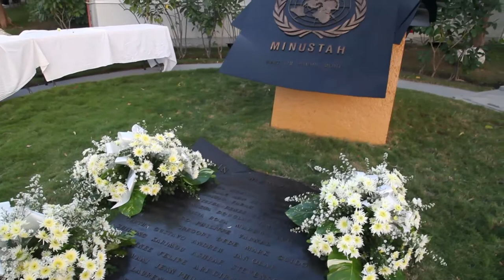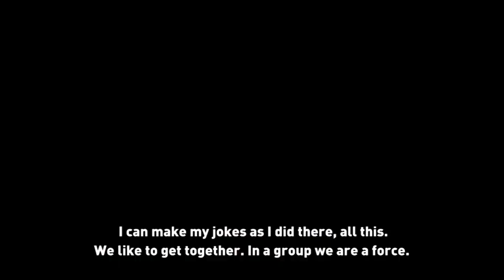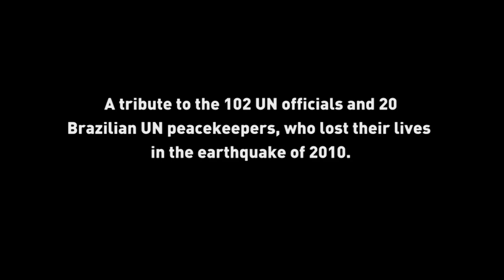5 years after the earthquake, UN keeps supporting the reconstruction of Haiti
On the fifth anniversary of the earthquake , on 12 January, the UN mission and Haitian officials in the country talk about the advances and national challenges. Despite the evident progress in Port-au-Prince traces of the disaster are still present. Living a political stalemate, the country will experience in 2015 a reduction of the UN peacekeeping force, operating in the country for 11 years.